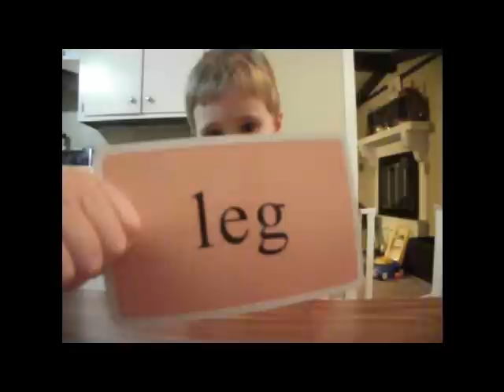My baby can read. 2 year old reading flash cards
Just a few of the many words my two year old toddler can read.